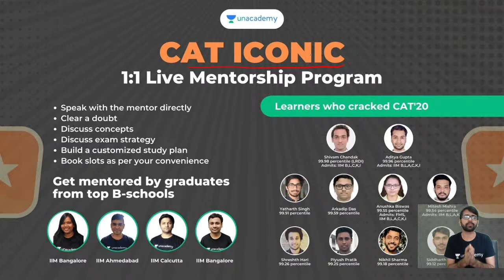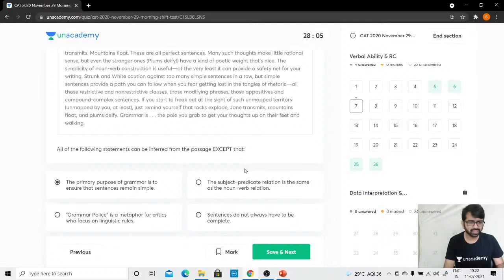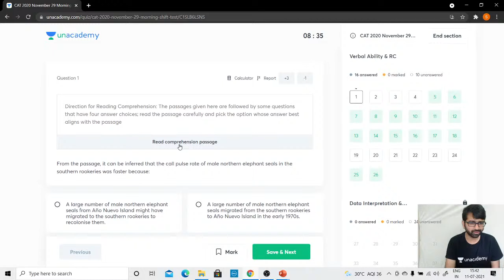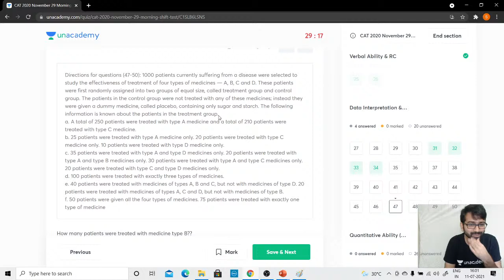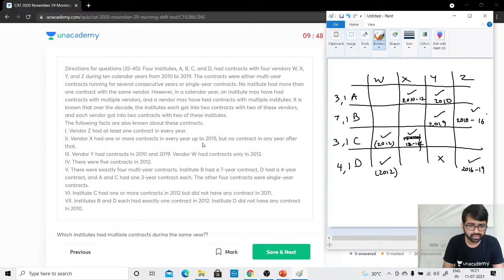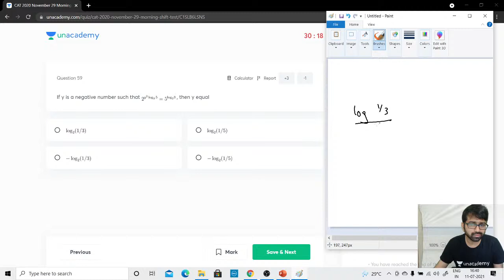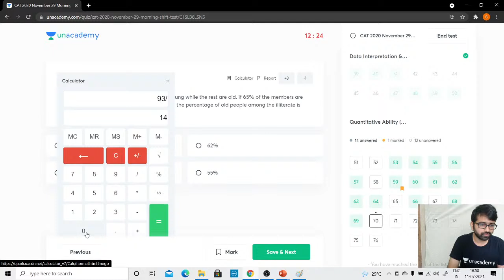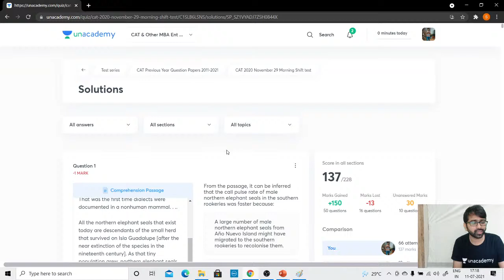CAT 2020 Slot 1 DILR question papers with answers | Suneet Kumbhat |Unacademy CATalyst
Checkout our latest offerings CAT 2020 Slot 1 DILR question papers with answers | cat previous year solved papers | Unacademy

The contest details will be announced soon,

🏆About the educator : An IIT Delhi (batch of 2011) - IIM Calcutta (batch of 2016) Alumnus. Math nerd. Enjoy teaching. CAT 100%iler 2013. CAT mentor since 2015.🏆

You can enrol to Unacademy Subscription and get the following benefits:
1. Learn from your favourite teacher
2. Dedicated DOUBT sessions
3. One Subscription, Unlimited Access to Live Online Classes and Videos
4. Real-time interaction with best-in-class teachers
5. You can ask doubts in live online classes
6. Limited students in each Class
7. Download the videos & watch them offline